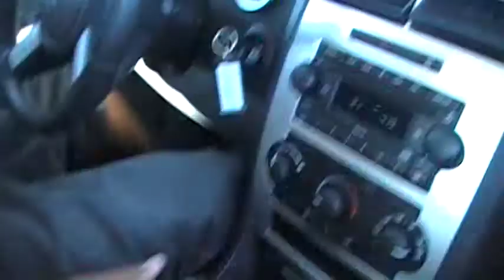Bonneville Salt Flats Rallying Rental Car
Rallying a rental car on the bonneville salt flats on the utah/nevada border near wendover.